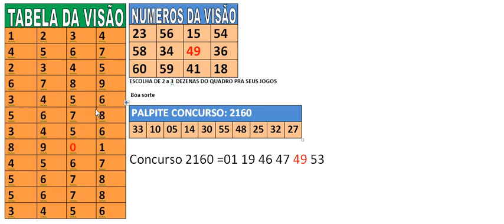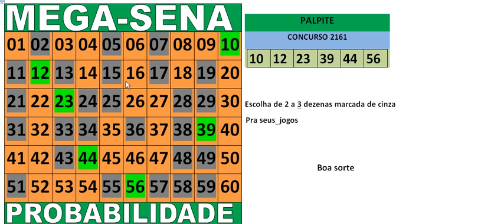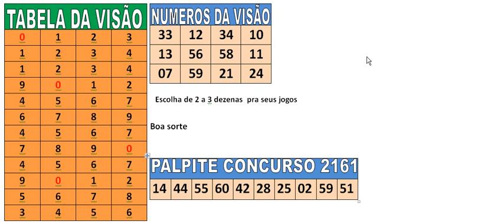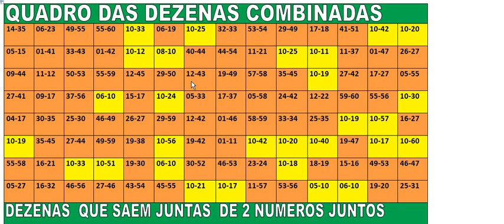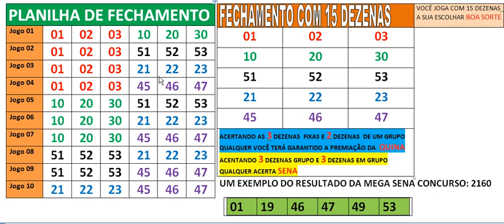Mega sena concurso 2161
Mega probabilidade